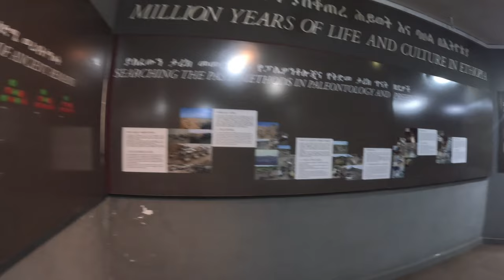Meet Lucy : A Close Encounter at the Lucy Museum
Have you ever wondered where we came from?  Join me on a visit to the National Museum of Ethiopia, where I come face-to-face with "Lucy," one of the oldest and most complete hominid skeletons ever found. Get ready to explore the incredible story of human evolution!

Read the article more in details in my latest release of Blog